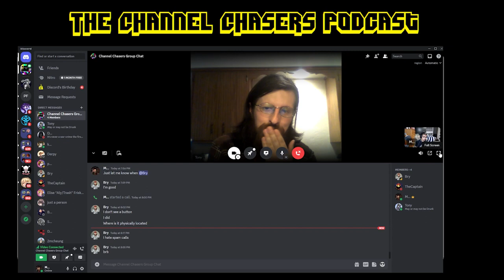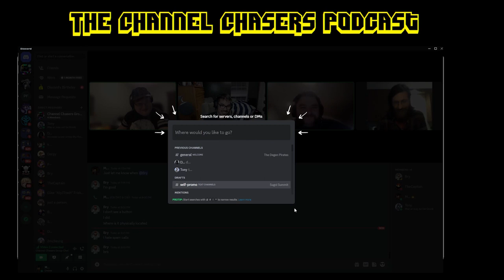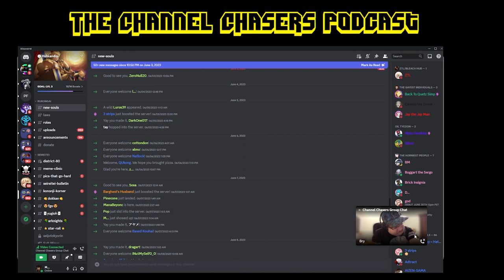Channel Chasers S2 EP 15 Across the Spiderverse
This week on the Channel Chasers Podcast the guys give their thoughts on Across the Spider-Verse. The sequel to the hit animated film Into the Spider-Verse. Have you seen Across the Spider-Verse? Tell us your thoughts and feels in the comments.

Listen to the podcast 1 day early on Spodify.

Chapters
0:00 Intro
01:16 Into the Spider-Verse and Across the Spider-Verse Spioler Free Thoughts
21:09 Nerd News
27:14 Screen Time
31:11 Trailer Talk
40:08 Spoiler Discussion
02:10:07 Final Thoughts and Ratings